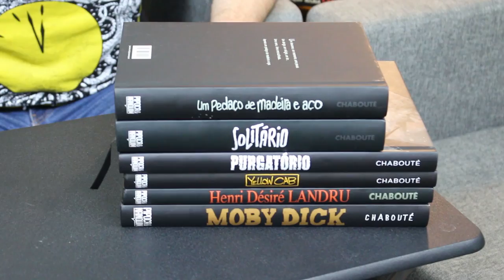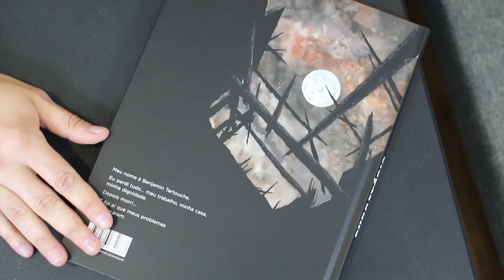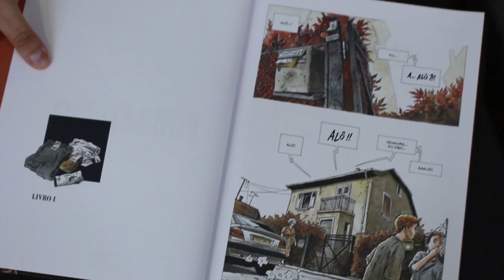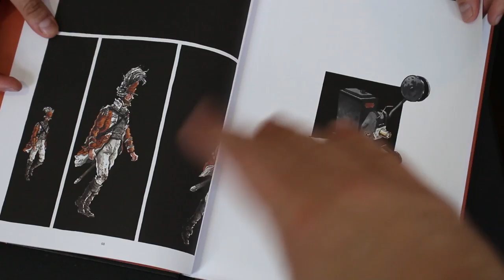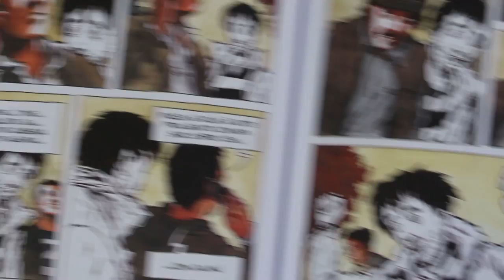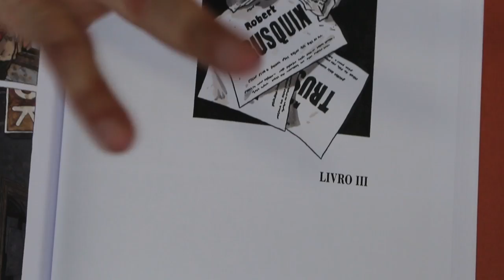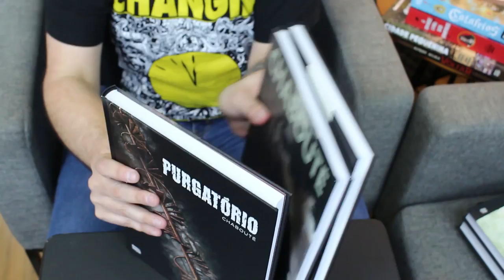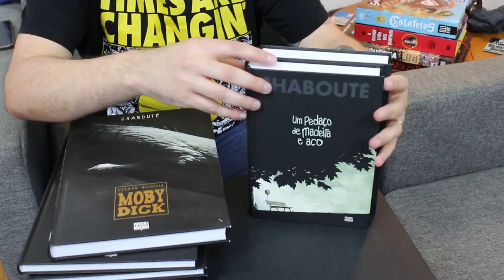PURGATÓRIO e a coleção de Chabouté que estamos lançando ❤️ (já são 6 volumes) | Saga da Editora 117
No Saga da Editora de hoje vamos mostrar os detalhes do último lançamento do mestre Chabouté, Purgatório.

ATUAIS PRÉ-VENDAS DA NOSSA EDITORA:
🍭 BELISCÃO, de Camilo Solano (de R$ 79,90 por R$ 55,90 até 21/11)
🐎 O PROCURADOR (de R$ 89,90 por R$ 62,90 até 17/11)
🔍 ALACK SINNER: A Era da Inocência (pré-venda de R$ 149,90 por R$ 104,90, até dia 10/11)
🔶 Antes do Incal (reimpressão - de R$ 129,90 por R$ 93,54 até 10/11)
🤠 Trilogia Gatilho (reimpressão - de R$ 109,90 por R$ 79,90 até 17/11)
🌵 Roseira, Medalha, Engenho E Outras História (reimpressão - de R$ 89,90 por R$ 62,90 até 21/11)